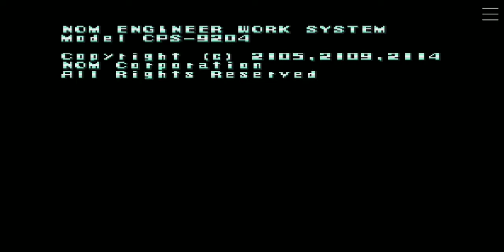Let's Play Mega Man X [1] My First LP. I Can't Believe I'm Doing This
This is my first lp of one of my all time favorite games Mega Man X. I hope everyone likes it and I hope I can get better at doing lp's. and today is also my birthday YAY